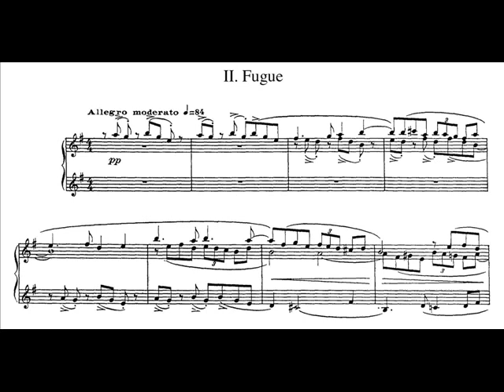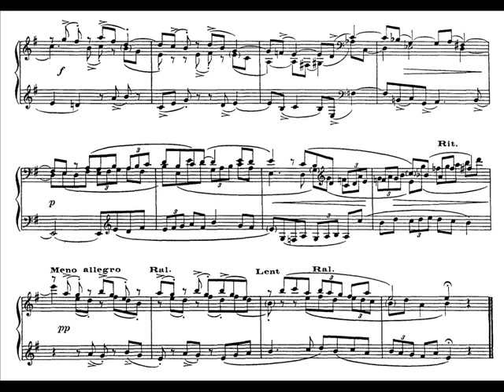Collard plays Ravel 'Le Tombeau de Couperin' - 2. Fugue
Jean-Philippe Collard, piano